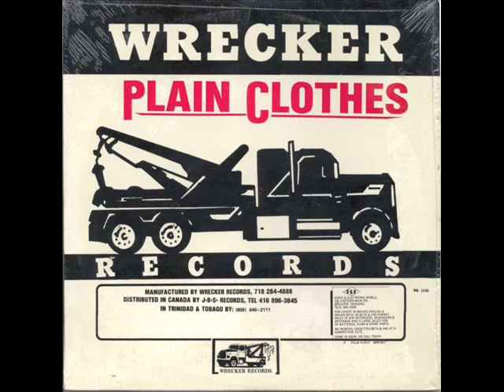Move Yo So & So Hand - Plain Clothes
Move Yo So & So Hand
Plain Clothes
Arranged by Leston Paul
Wrecker
T&T 1988